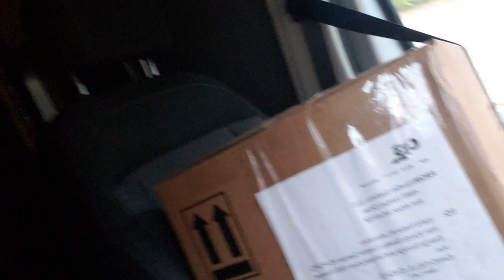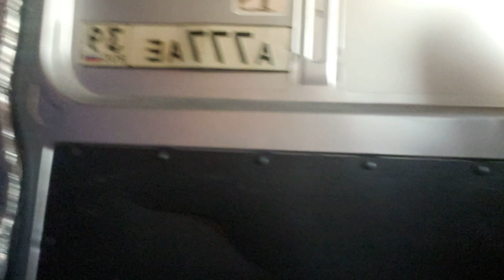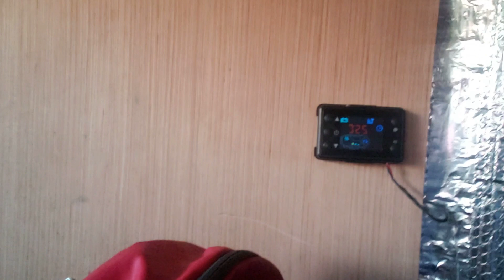Работа на Вэне в Америке. Мичиган, Вайоминг, Юта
Работа на Вэне по Америке. Еду из штата Мичиган в Юту и Айдахо через Вайоминг.